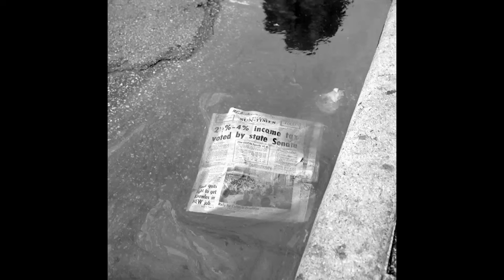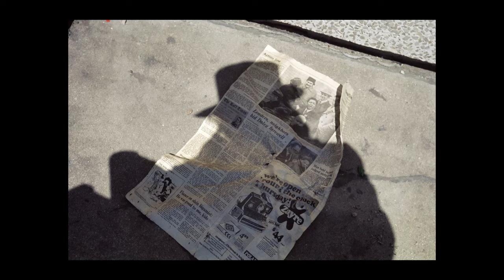Vivian Maier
Vivian Dorothy Maier (February 1, 1926 – April 21, 2009) was an American street photographer whose work was discovered and recognized after her death. She worked for about 40 years as a nanny, mostly in Chicago's North Shore, while pursuing photography. She took more than 150,000 photographs during her lifetime, primarily of the people and architecture of Chicago, New York City, and Los Angeles, although she also traveled and photographed worldwide.

During her lifetime, Maier's photographs were unknown and unpublished; many of her negatives were never developed. A Chicago collector, John Maloof, acquired some of Maier's photos in 2007, while two other Chicago-based collectors, Ron Slattery and Randy Prow, also found some of Maier's prints and negatives in her boxes and suitcases around the same time. Maier's photographs were first published on the Internet in July 2008, by Slattery, but the work received little response. In October 2009, Maloof linked his blog to a selection of Maier's photographs on the image-sharing website Flickr, and the results went viral, with thousands of people expressing interest. Maier's work subsequently attracted critical acclaim, and since then, Maier's photographs have been exhibited around the world.

Her life and work have been the subject of books and documentary films, including the film Finding Vivian Maier (2013), which premiered at the Toronto International Film Festival,and was nominated for the Academy Award for Best Documentary Feature at the 87th Academy Awards.
(Wikipedia)

Photography copyright by: Maloof Collection